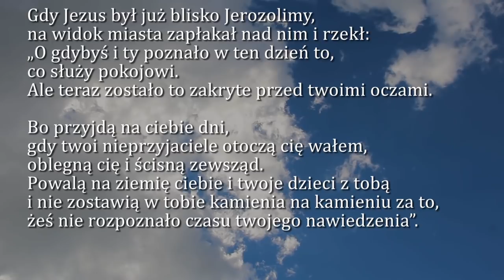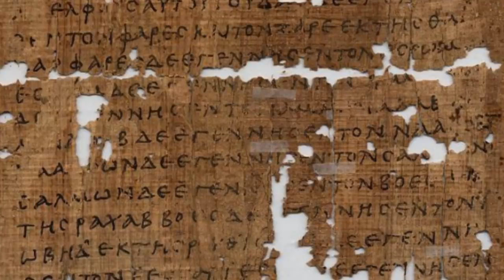Dobra Nowina na dziś | 21 listopada - Ofiarowania Najświętszej Maryi Panny